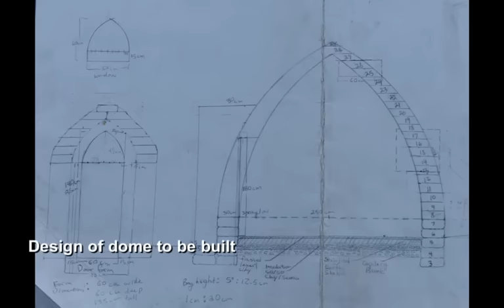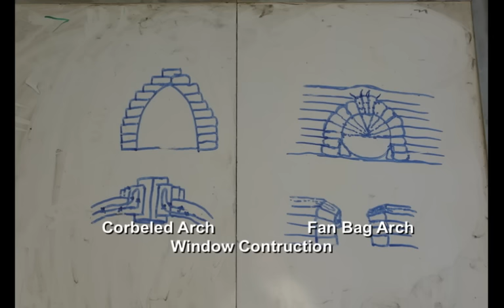Earthbag Dome Workshop Tepoztlan, Mexico.m4v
5 Day workshop building an 8 ft interior diameter dome. This dome will serve as a meditation dome and was built with natural materials including natural cob plaster (horse manure, clay, and sand) and will be finished with a lime plaster to keep the breath-ability of the walls.  The bags are filled with raw earth and scoria (volcanic) rock. Guiding Star Creations would like to thank the 18 people who participated in the workshop and made it all happen especially Angel.